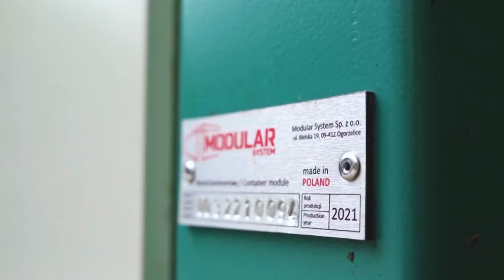Modular System – Pierwszy Polski Partner Ligi Mistrzów w Piłce Ręcznej! 🤾‍♂️🇵🇱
Modular System jako pierwsza polska firma została oficjalnym partnerem Męskiej Ligi Mistrzów w piłce ręcznej!

To historyczny moment i spektakularny krok w rozwoju sponsoringu sportowego na polskim rynku. Współpraca z Europejską Federacją Piłki Ręcznej (EHF) nie tylko wzmacnia markę, ale również stanowi solidną platformę do budowania rozpoznawalności Modular System w całej Europie.

Zobacz, jak ten strategiczny projekt przyczynia się do umacniania pozycji na rynku i wspiera rozwój europejskiego sportu!